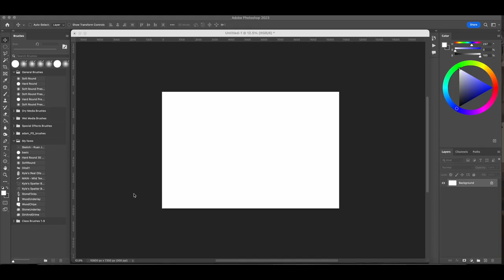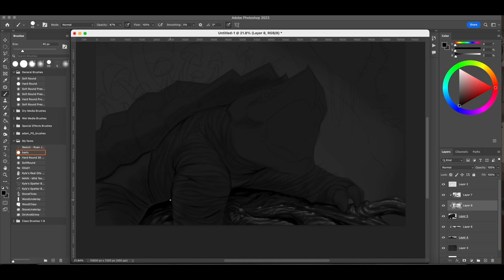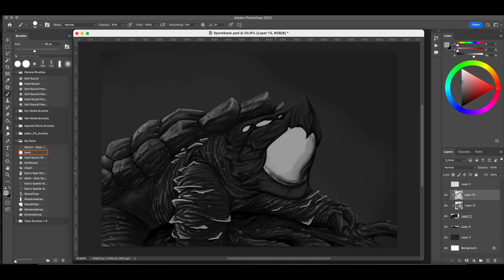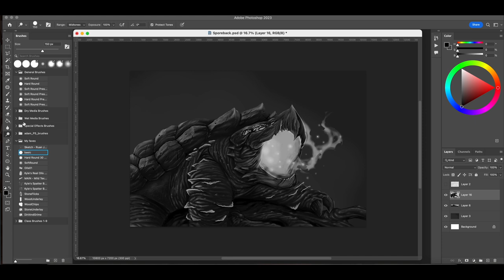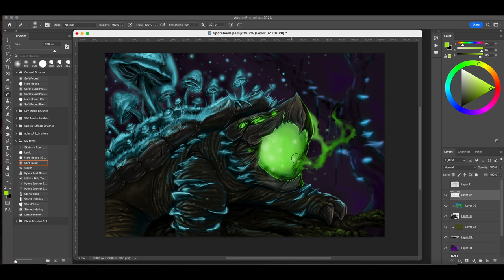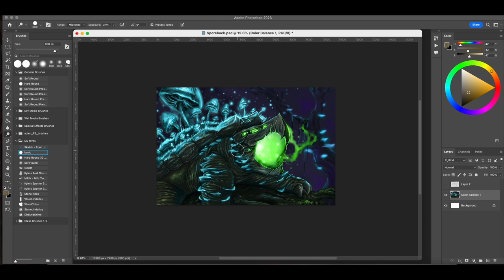Timelapse: Sporeback Snapper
Just a fun little fantasy painting I did. Created using Adobe Photoshop.